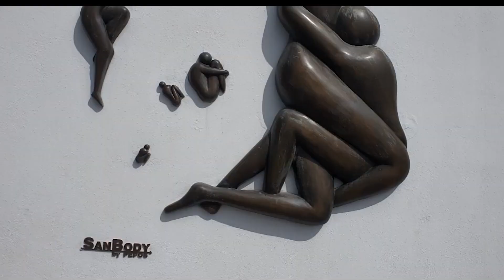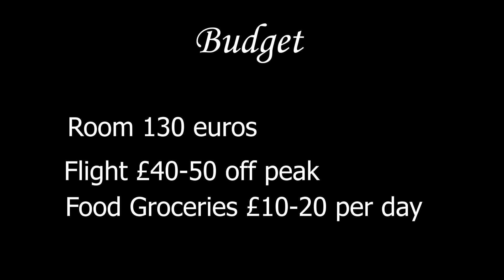SANTORINI VLOG|FULL ON SHASHKY AUR HEAVY KHAANY